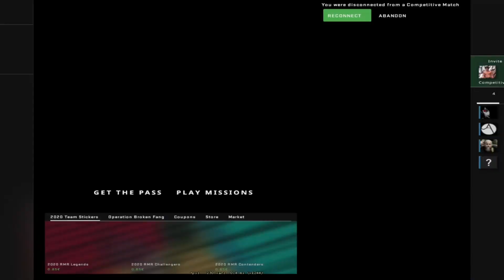CS:GO SA PROVIDNIM ZIDOM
another cs:go video